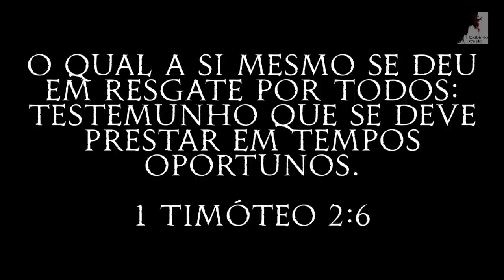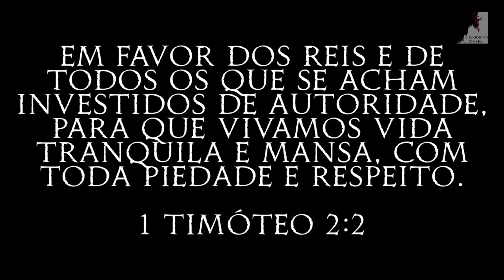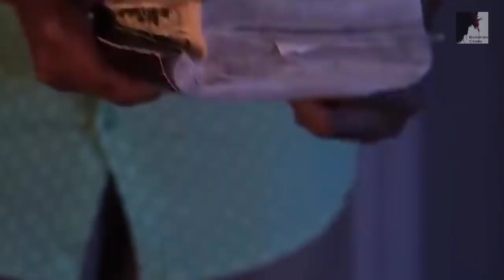Vem Ver: Nesse fim dos Tempos As Igrejas Estão Mortas - Ezra Ma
Nesses últimos dias as igrejas de hoje estão mortas, acabou a oração, não há mais vida, muitas viraram empresas, muito organizada mas, sem Deus, sem vida. O Senhor está voltando, estamos vivendo o Apocalipse, e não há mais uma vida de  oração. O mistério da iniquidade está operando e distraindo os crentes de Deus. E as igrejas estão seguindo a ordem do mundo. O Pastor Ezra Ma nos diz que precisamos voltar a oração, pois, a oração tem poder para mudar a situação atual, conforme a vontade de Deus.

🔸PREGAÇÕES

🔸 SÉRIE APOCALIPSE

🔸EZRA MA

🔸MIGUEL MA

🔸EXIBINDO CRISTO

🔸Queridos irmãos!